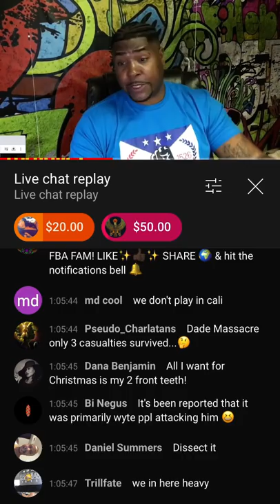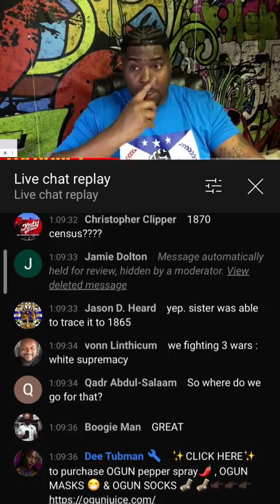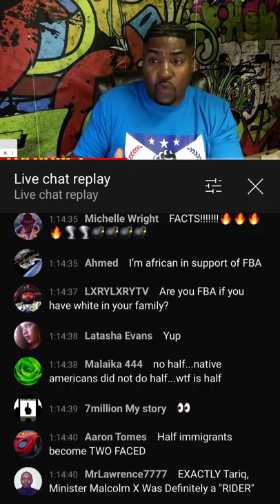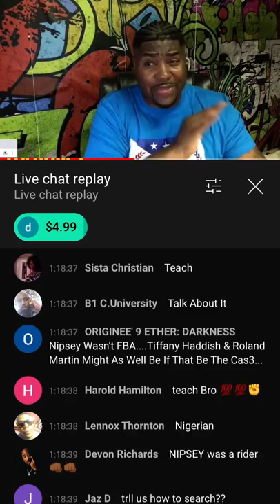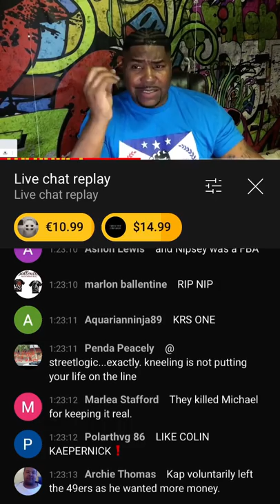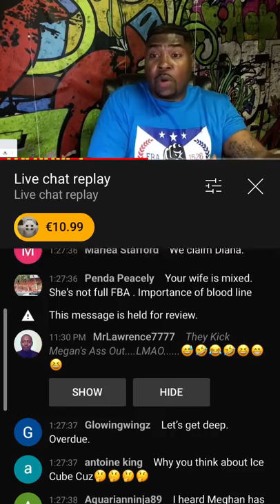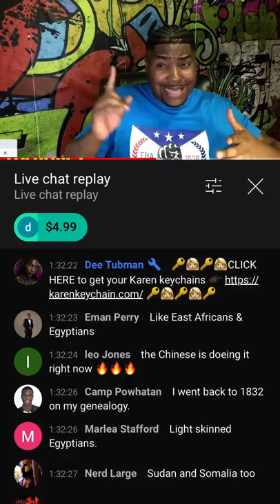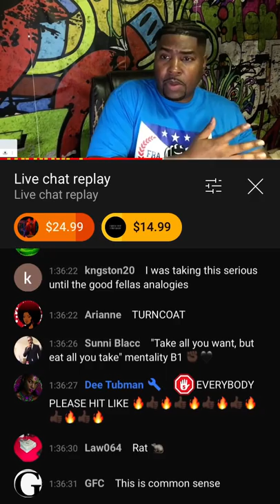Tariq Nasheed: Requirements To Be FBA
🇺🇸 WHO IS FOUNDATIONAL BLACK AMERICAN & WHO IS NOT?

A Foundational Black American is any  person classified as Black, who can trace their bloodline lineage  back to the American system of slavery. To be designated as a FBA, at least one parent must come from a non-immigrant background in The United States of America.

If a person's matrilineal and patrilineal lineage traces back to slavery in the Caribbean, then they are not considered a Foundational Black American.

🇺🇸 HOW DOES A PERSON TRACE THEIR LINEAGE BACK TO AMERICAN SLAVERY?

The process of determining if you are a descendant of Foundational Black American survivors of the American slave trade is relatively easy. Five years after formal slavery was abolished in America, the US government provided detailed information about the Foundational Black American population for the first time. The 1870 Census provided the first detailed accounting of the Black population, and if a person can trace their lineage to the 1870 Census, they are most likely a descendant of Foundational Black Americans who were enslaved.

The 1900 Census is also a good verification resource. Because of the influx of immigrants to the US at the time, the 1900 Census has even more detailed information which includes:
*Race
*Citizenship
*Nativity- Meaning the birthplace of a person's parents

This type of information is important when Foundational Black Americans present a reparations claim. Because every potential beneficiary should be able to provide plausible and legitimate documentation about their lineage.

🇺🇸 WHAT IS THE STATUS OF PEOPLE WITH HALF FBA & HALF IMMIGRANT LINEAGE?

If you are a person classified as Black, who has one parent from an immigrant background, and another parent who can be traced to the American slave plantations, then you are considered a Foundational Black American still.

There is a very important caveat with this designation.

An FBA individual who's non-FBA parental lineage comes from a person who immigrated to the United States after 1970, should not be considered, or looked upon as a representative or spokesperson for serious political, social, economic or judicial issues that affect Foundational Black Americans collectively.

The only exception to this rule, is if the half-FBA individual has a verified track record of loyalty, and tangible contributions to the betterment of Foundational Black Americans on a grassroots level. The reason this rule applies to half-FBA people who's immigrant lineage came to the US after 1970, is because the African and Caribbean immigrants before that time frame had a different collective disposition, in relation to FBA.

The  Immigration Act of 1965 was a law that Foundational Black Americans fought for in order to help Black people from Africa and the Caribbean  come to the US, and assist FBA as reinforcement against systematic white supremacy. This was because the few Black people who were able to immigrate to the US before 1965 acted as strong allies to Foundational Black Americans. During the Jim Crow era in America, African and Caribbean immigrants did not have their own segregated enclaves apart from FBA.  In order for them to thrive, they had to have unity with Foundational Black Americans, and get on code with them against the common enemy, which was /is white supremacy.

Because of their track record of loyalty and dedication to the fight against white supremacy during this era, many Black immigrants and half-FBA activists became respected spokespersons for Foundational Black Americans. People like Jamaican immigrant Marcus Garvey, and half-FBA Malcolm X (who's father was FBA and mother was from Grenada) became icons to FBA.

After 1970, things changed.

J Edgar Hoover's FBI COINTELPRO agenda was in full swing at this time, targeting and neutralizing Black organizations and any forms of Black solidarity with other empowerment minded individuals. This was also the time when large groups of African and Caribbean immigrants were being allowed to come to the US. The government would come up with ways to use some immigrant groups as buffers against Foundational Black Americans.

🔥NBM clip info🔥

⚜️channel- Tariq Radio
⚜️broadcast- 10-18-20
⚜️tags

🔥IMPORTANT LINKS🔥